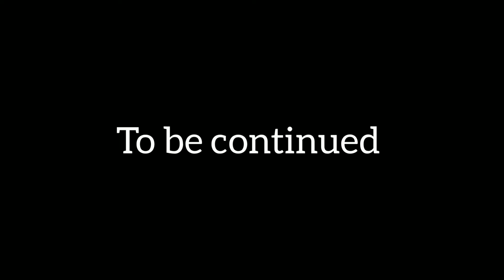VIMBAI EPISODE 6 (LOVE STORY 💘)